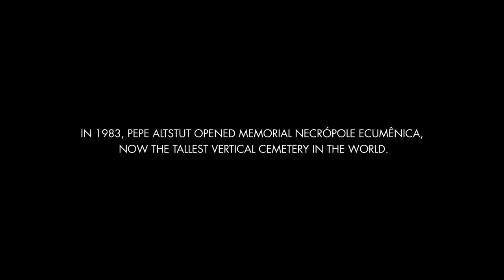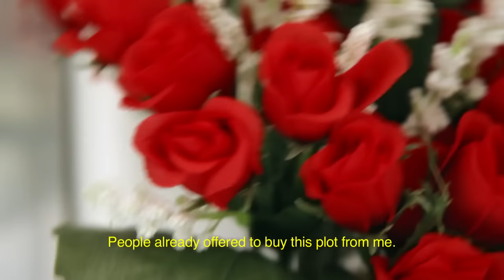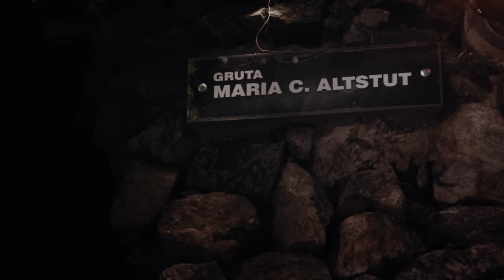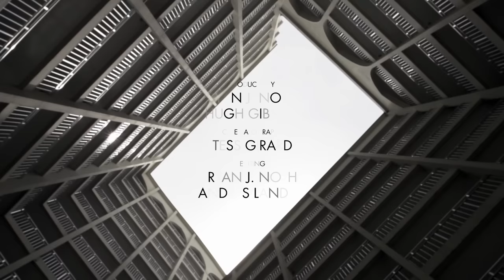Views from the world’s tallest cemetery | A Tomb with a View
Rethinking architecture for the dead: views from the world’s tallest cemetery.

Director: Ryan J Noth
Producer: Hugh Gibson, Ryan J Noth

‘We live one above the other, we die one above the other – with a view.’

Located in the seaside city of Santos in Brazil, Memorial Necrópole Ecumênica is the world’s tallest cemetery, its sprawling 14 stories accommodating tens of thousands of bodies. Built in 1983, the structure will undergo an expansion to accommodate increasing demand for its repositories, crypts and mausoleums. Like surrounding real estate, the necropolis must grow ever higher to accommodate a growing urban population – and it charges a higher price for a final resting place with a view. A unique perspective on how death interacts with architecture, capitalism and class in the 21st century, A Tomb with a View premiered at the prestigious Toronto International Film Festival in 2014.